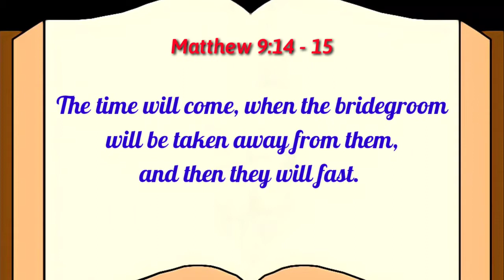Daily Bread Friday February 19th - 2021 Fr. Joseph Tran Dinh Long